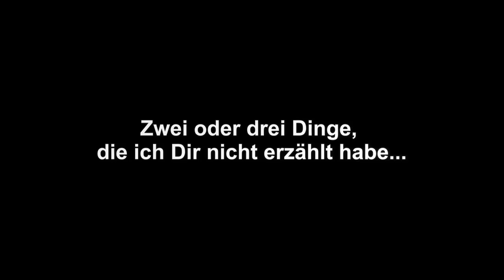Zwei oder drei Dinge...KOMMT INS KINO!!!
Der Film "Zwei oder drei Dinge, die ich dir nicht erzählt habe, kommt ins Kino: 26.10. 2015 / 18:00 Uhr Kino Waldhorn Rottenburg und 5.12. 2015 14:00 Uhr Kino Metropolis Stuttgart (Nominiert für den Jugendfilmpreis Baden Württemberg